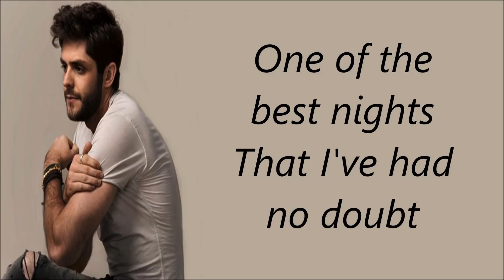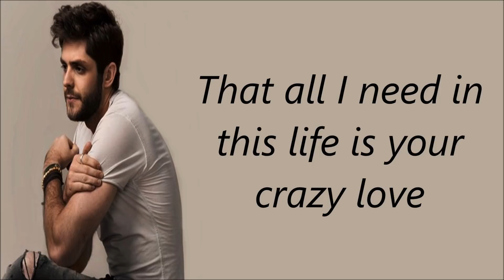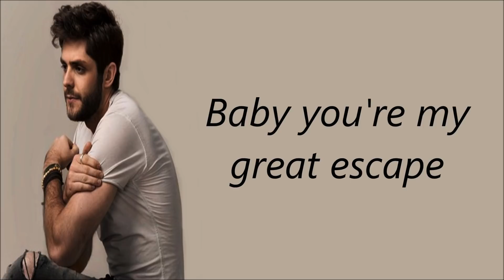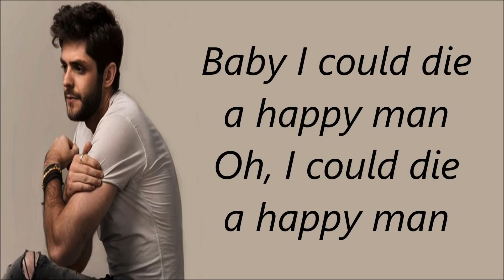Die A Happy Man - Thomas Rhett (ft. Tori Kelly)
Lyrics video. enjoy!